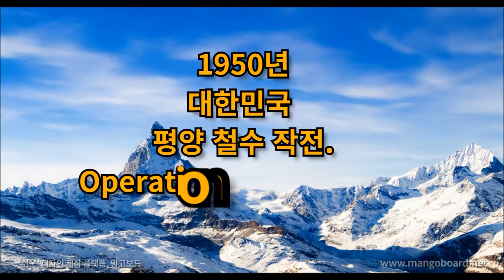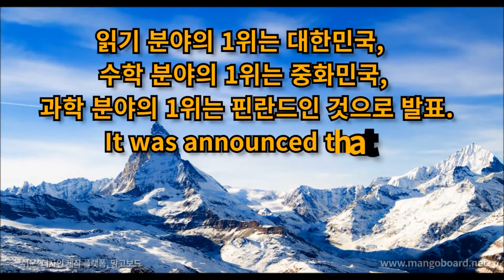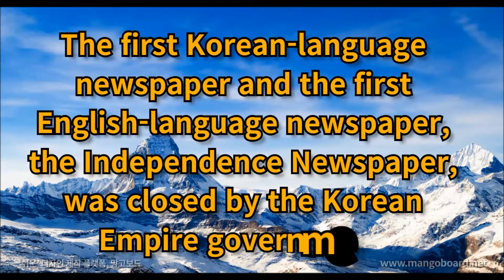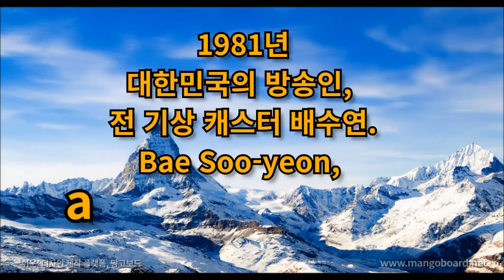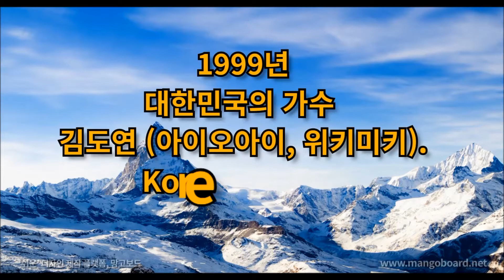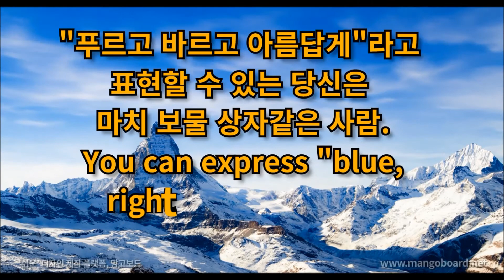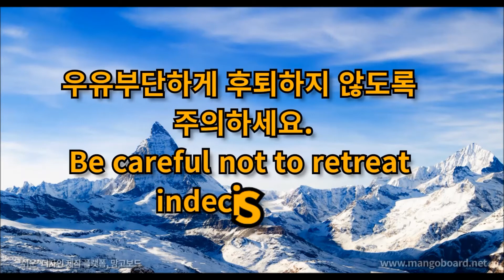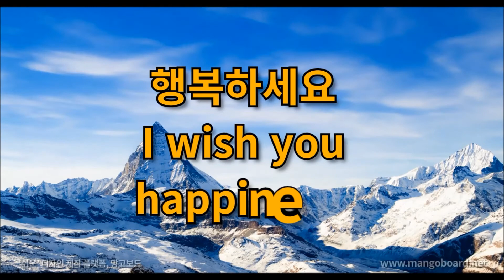오늘은? 12월 4일 갑신정변,독립신문폐간,새뮤얼 버틀러,마리아릴케, 이성민, 배수연,진(방탄소년단), 미나 Meet today's and birthdays in history.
역사속의 오늘 12월 4일 (December 4)

음악 : God Be With You Till We Meet Again - Chris Zabriskie

행복하세요
I wish you
happiness.